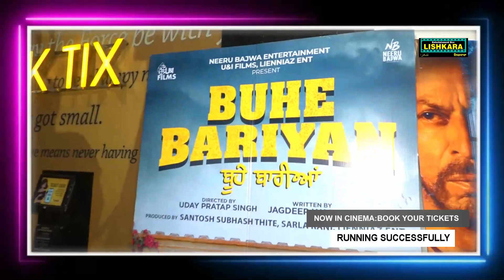Buhe Bariyan | SUNDAY Public Review | Neeru Bajwa | @lishkaraentertainment II TEJINDER KAUR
Lishkara Box : CEO:Kulwant Singh PH:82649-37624
Camera:Mehak Sharma & Arman
Anchor:Arman
All Copyright Reserved @ 2023 Lishakara Entertainment